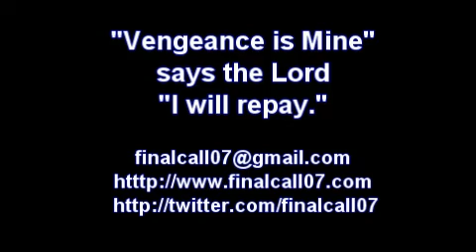2013 - YEAR OF RECOMPENCE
2013 will be THE YEAR OF GOD'S RECOMPENCE -- the year of God's PAYBACK.
God says:"Vengeance is Mine, I will REPAY." What you have done to others, will be done to you. What a nation has done to other nations will be done to him.
Those who turned their back on God, God has turned His back on them.
Those who repent and turn away from  their evil ways will receive mercy but those who disregard God will cry out (in the day of payback) and He will not hear. He will not answer.
Today is the day of salvation. Today is the day to cry out for mercy, to mend our ways.
Tomorrow may be too late.